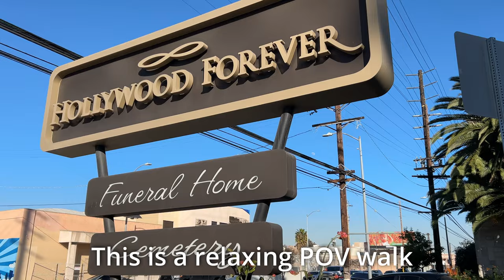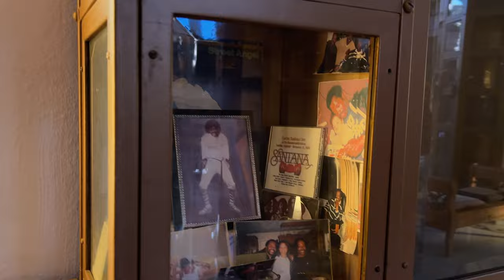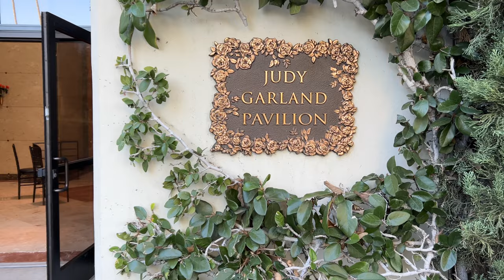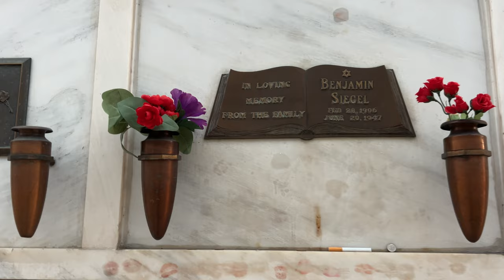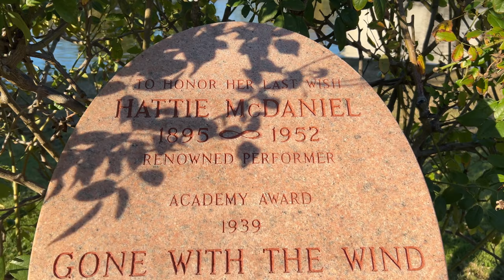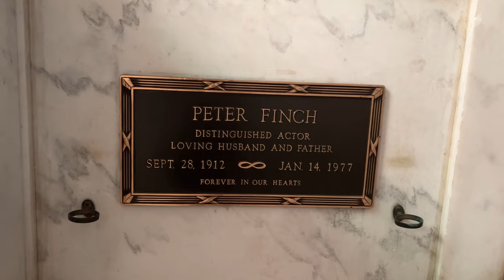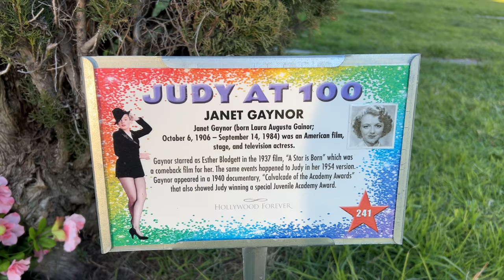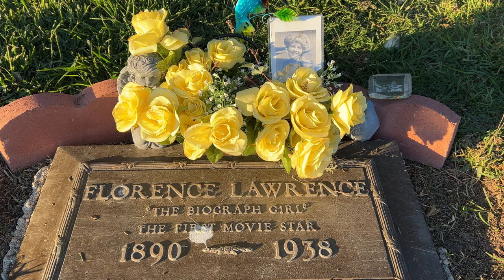Hollywood Forever Cemetery POV Walking tour 🎧 Binaural『4K』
Join me as I walk around the cemetery and visit 44 grave sites. A wonderful place for fans to pay their respect to those who lived to entertain us by visiting their final resting places.

Hollywood Forever is a full-service funeral home, crematory, cemetery, and cultural events center in the heart of Hollywood. Recent visitors described the cemetery's quiet grounds as "peaceful and serene," adding that the grounds are well-maintained. Many also appreciated the informative and friendly staff.

Founded in 1899, the cemetery is one of the world’s most visited landmarks, and the final resting place of hundreds of Hollywood legends, including  Judy Garland, Cecil B. DeMille, Rudolph Valentino, Mickey Rooney, Tyrone Power, Douglas Fairbanks, Johnny and Dee Dee Ramone, Valerie Harper, Chris Cornell, and hundreds of others, alongside thousands of neighborhood residents and individuals from across the globe. The functioning cemetery offers lawn spaces, cremation niches, mausoleum crypts, and the Beth Olam section is one of the oldest, active Jewish cemeteries in California. Maps detailing the celebrities' gravesites are available at the cemetery's flower shop for $8. There is a tour that can be purchased online for $25.

On Saturday evenings from May through September, the cemetery hosts outdoor movie screenings; tickets can be reserved online on Cinespia's website for $18 to $45, but parking can be tough.

Timestamp
00:00 - Entrance
07:10 - Hobart Johnstone Whitley
09:50 - Bebe Daniels
10:40 - Jerry Siegel
11:08 - Ann Sheridan
11:46 - Lana Clarkson
16:30 - Clifton Webb
18:30 - Charles Chaplin Jr.
20:11 - Victor Fleming
23:15 - Judy Garland
32:12 - Bugsy Siegel
38:15 - Mel Blanc
38:42 - Lennie Hayton
40:26 - Carl "Alfalfa" Switzer
42:07 - Harrison Gray Otis
42:30 - Harry Chandler
45:44 - Johnny Ramone
46:12 - Hattie McDaniel (Cenotaph) she is buried in Angelus-Rosedale Cemetery
47:01 - Chris Cornell
47:21 - Halyna Anatoliivna Hutchins
47:37 - Irene “Mama Irene” Guadagno
48:18 - Anton Yelchin
50:36 - Douglas Fairbanks
53:00 - Terry (Cenotaph) dog actress, which played Toto in The Wizard of Oz
53:18 - Mickey Rooney
53:47 - Anne Heche
55:27 - Peter Lorre
56:00 - Helen Parrish
57:45 - Peter Finch
58:12 - Rudolph Valentino
1:01:00 - Tyrone Power
1:01:51 - Marion Davies
1:03:28 - Burt Reynolds
1:05:49 - Don Adams
1:07:28 - Cecil B. DeMille
1:09:02 - Jayne Mansfield (Cenotaph) she is buried in Fairview Cemetery in Pen Argyl
1:09:38 - Janet Gaynor
1:09:58 - Adrian
1:11:02 - Dee Dee Ramone
1:11:41 - Harold Rosson
1:12:35 - John Huston
1:16:59 - Vampira
1:17:37 - Darren McGavin
1:18:40 - Griffith J. Griffith
1:20:45 - Florence Lawrence
1:27:49 - Outro with Peafowls